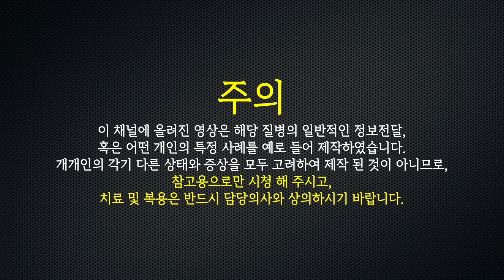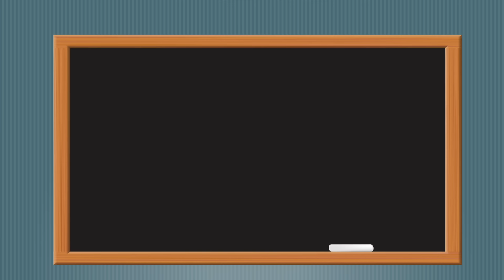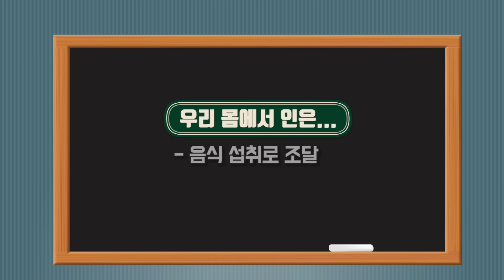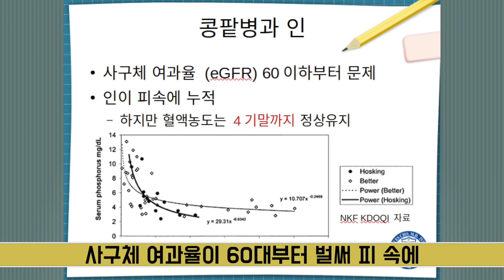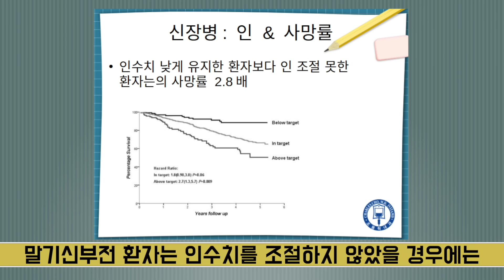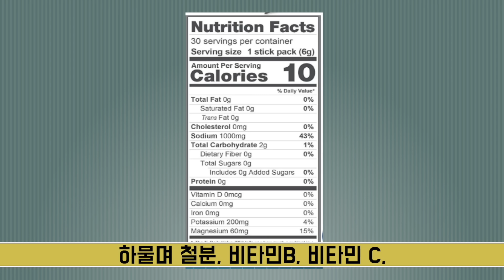콩팥병환자: 저인식 식단으로 혈관과 합병증 방지하자